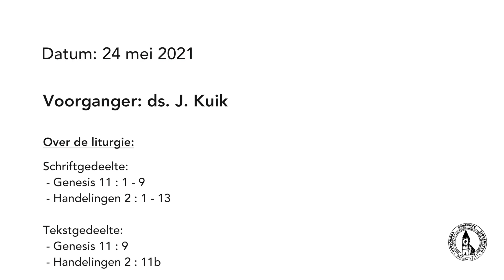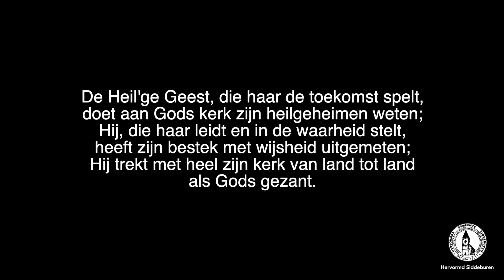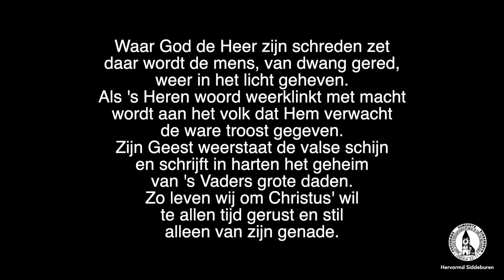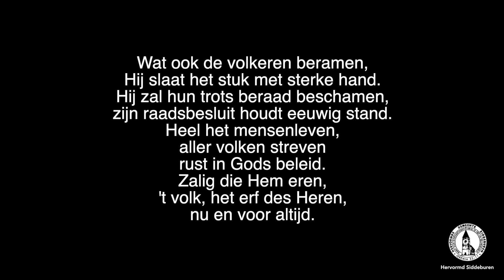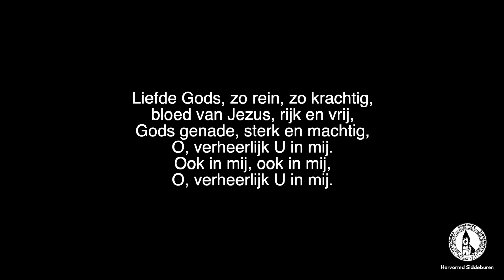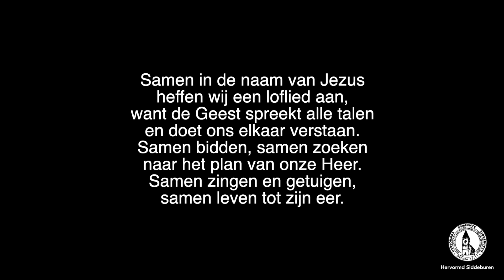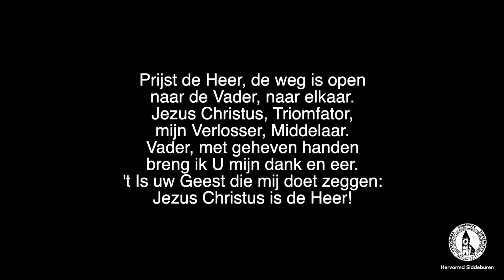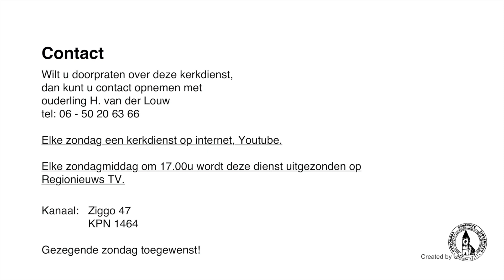23 mei 2021 ds. J. Kuik | Hervormde Kerk Siddeburen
Kerkdienst van 23 mei 2021 door de Hervormde Kerk in Siddeburen.
Voorganger: ds. J. Kuik

Schriftlezing:
 - Genesis : 11 : 1 - 9
 - Handelingen 2 : 1 - 13

Tekstgedeelte:
 - Genesis 11 : 9
 - Handelingen 2 : 11b

Zingen:
 - Gezang 304 : 1, 2, 3
 - Gezang 305 : 1, 2
 - Psalm 33 : 4

Gezegende dienst!

Bewerking: Created by Casper